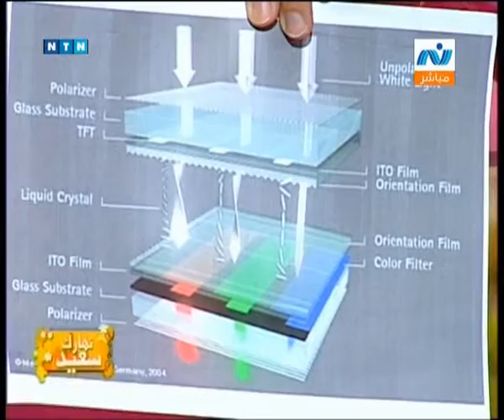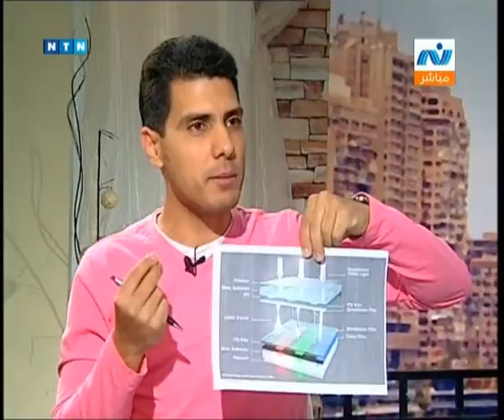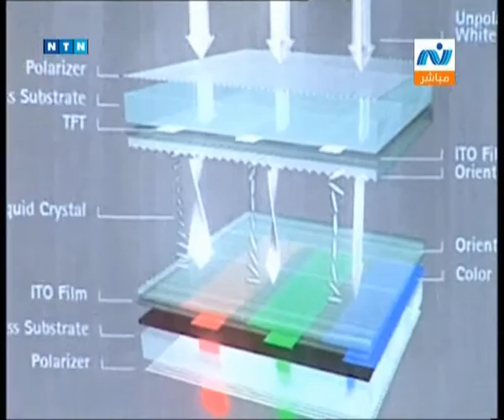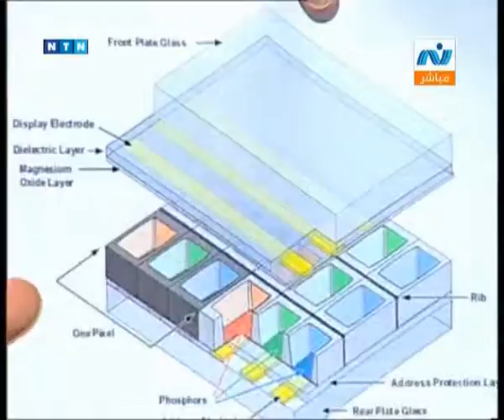Nile Life 01. 26-03-2010 - Flat Panel Screens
Ahmed Hussam on Eftekasa (Nile Life Channel's Neharak Sa3eed show with Ahmed Youssef) 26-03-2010 talking about Flat Panel screens